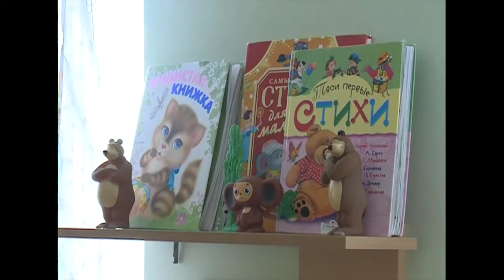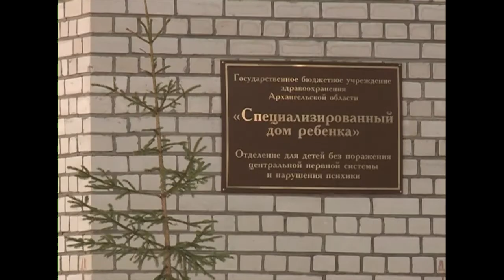19.04.2017 Сейчас в регионе 12:00